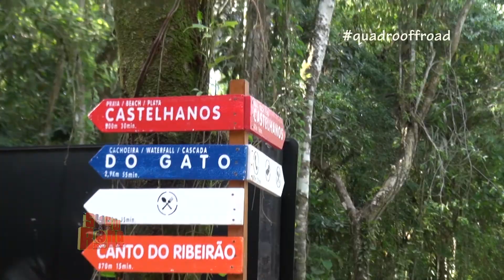QUADRO OFF ROAD - 3 EPISÓDIO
Quadro OFF ROAD - 3 EPISÓDIO, no Programa do dia 19_04_14, através da Rede Brasil de Televisão - (canal 50 UHF em SP) e também pela SKY 175, Claro 133, ViVo 237, CTBC 714, Oi 139 e GVT 248 para TODO BRASIL.
A cada programa, você vai acompanhar as loucuras da equipe na oficina, preparação dos carros, definição das trilhas e tem muito mais.
Tudo vai bem com Bardahl.